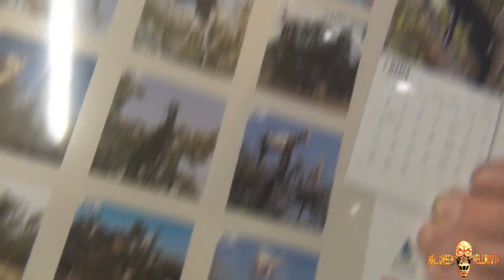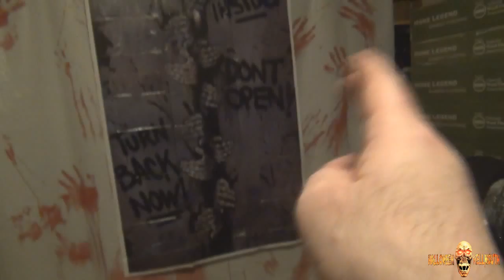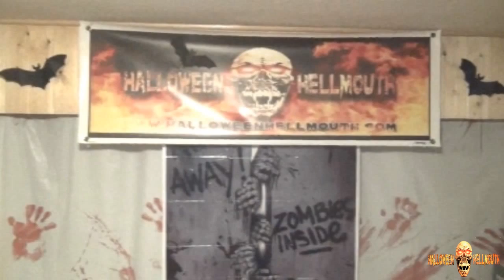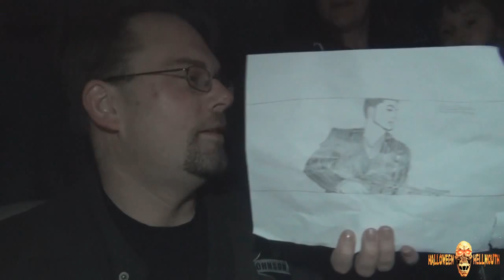Hellmouth Vlog 01.17.15 [Day 1539] - Goats In Trees!?!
More Hellion mail today, and Troy starts the DAYTIME walkthrough video!!  ...and...  Troy makes a bet to legally change his name!!

LIMITED EDITION!!!

Send order total through to

Hellmouth Intro by: Hi-Rez Designs

halloweenhellmouth

Vine
Halloween Hellmouth